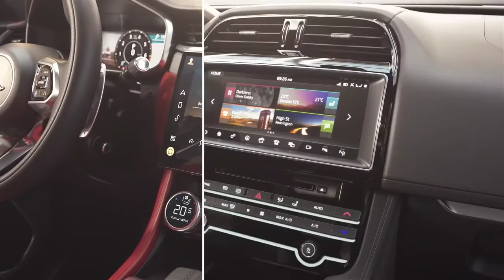New Jaguar f Pace 2021 interior features view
Hello guys welcome to car's treaser youtube family.

New Jaguar F-pace Facelift vs F-Pace Old -
SUV Luxury - priced from £40,860 in the UK.

 If You Want To Search By Brand Like:
1) BMW
2) Mercedes
3) Audi
4) Range Rover , Land Rover & Jaguar
4) KIA
5) Lexus
6) McLaren
7) Honda
8) FORD
9) Lamborghini
10) Toyota
11) Hyundai
12) Isuzu
13) Acura
14) Etc